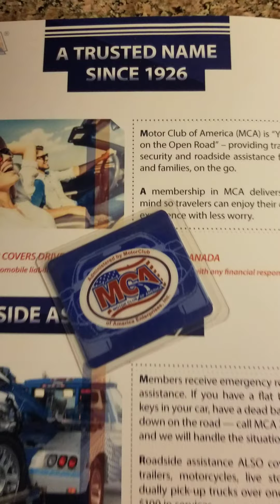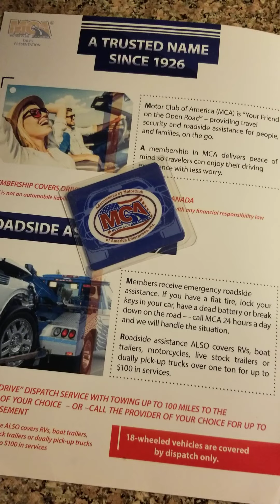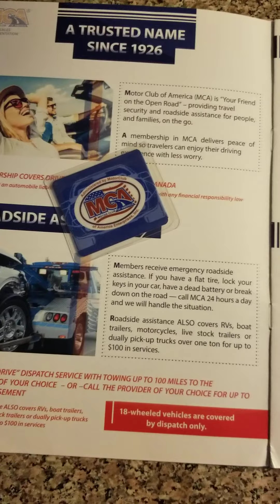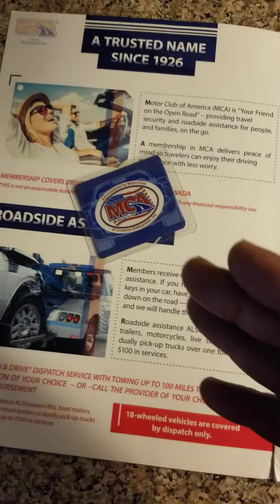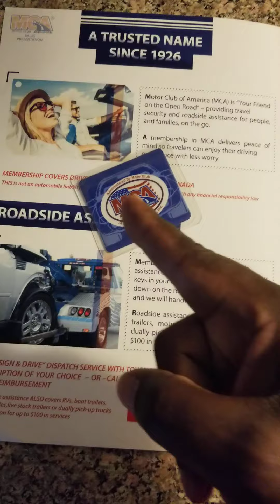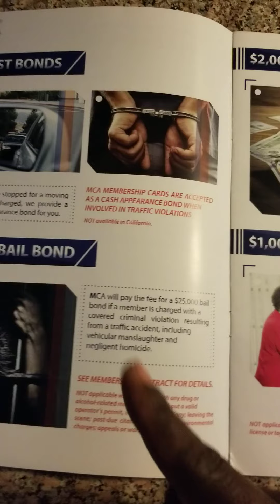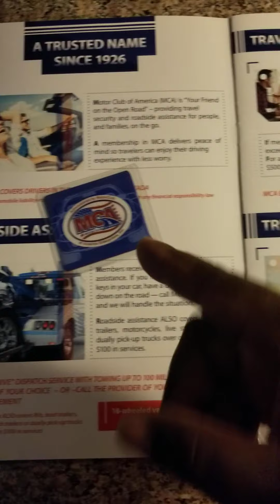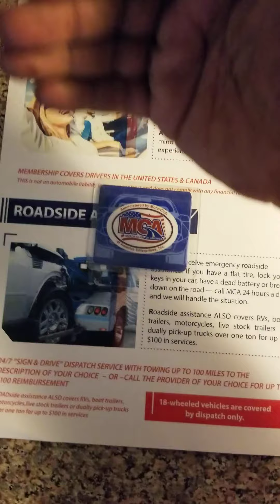Motor Club Of America MCA | What To Do With Your Stimulus Check + Wealth Building Tips!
Motor Club of America is a unique motor club serving the United States and Canada. We offer auto, life, travel, rental, legal, health benefits and much more including emergency roadside assistance plans, prescription, vision, dental discounts, and the most reliable customer service in the industry. With over 86 years of experience, we know how to provide the best in customer care while offering a variety of membership packages that suit your individual needs or the needs of your company.

TOTAL SECURITY MEMBERSHIP: $19.95 Per Month (NO CONTRACTS)

We require your first and last month of of service to be paid at checkout. Once payment is received, your Total Security membership is active 24 hours later. Your membership and discount card will arrive to your home or office within 10 business days. If you need roadside assistance before then, please use your provided member id number.

($37.00 One Time)

My # 1Recommended Direct Mail business for complete beginners OR experienced marketers!

The Digital Cash Club Elite Marketing Training Platform Is Now live 💥 When Others Join ~ YOU get Paid! $250.00 Instant Payments WOW!!!

Learn Forex and profit in my Elite Academy in the 5 Trillion Dollar Forex Market :

My #1 Killer SMS 24/7 Marketing Funnel that brings me $200+ Per day.